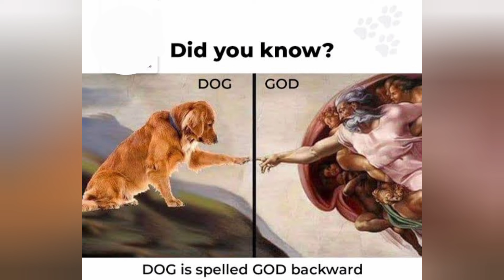So God Made a Dog: A Tale of Unconditional Love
"So God Made a Dog" is a poignant expression that captures the essence of the profound bond between humans and dogs. Inspired by the famous speech by Paul Harvey, the quote reflects on how, after creating the world with all its complexities, God decided to make a dog. Dogs are portrayed as the embodiment of loyalty, companionship, and unconditional love. They become our steadfast friends, offering comfort in times of sorrow, joy in moments of celebration, and a constant presence through life's journey. This expression beautifully celebrates the unique qualities that make dogs extraordinary companions, reminding us of the simple yet profound blessings they bring into our lives. Whether as a pet or a loyal friend, a dog becomes a source of inspiration, teaching us about loyalty, compassion, and the enduring beauty of a bond forged by love.

OUTLINE:

00:00:00 The Creation of a Dog
00:00:39 Dogs as Steadfast Friends
00:00:56 Dogs as Constant Companions
00:01:13 Lessons from Dogs
00:01:37 The Beauty of Dogs
00:01:54 Dogs as a Source of Inspiration
00:02:13 The Gift of Dogs
00:02:30 The Profound Bond